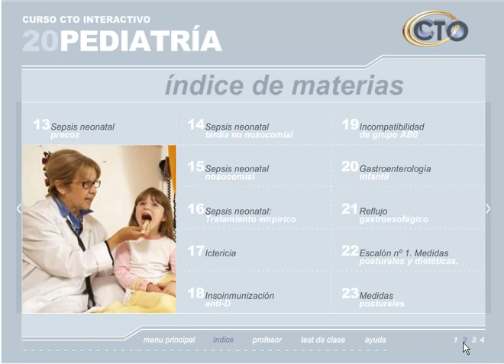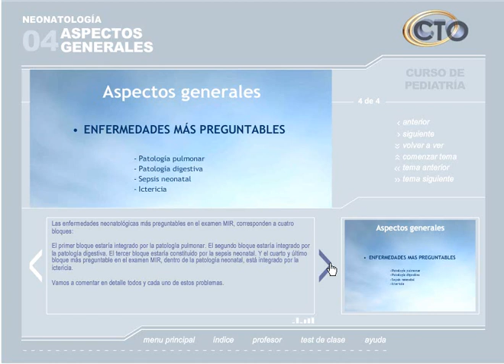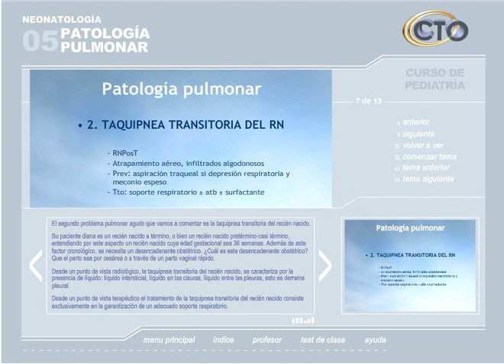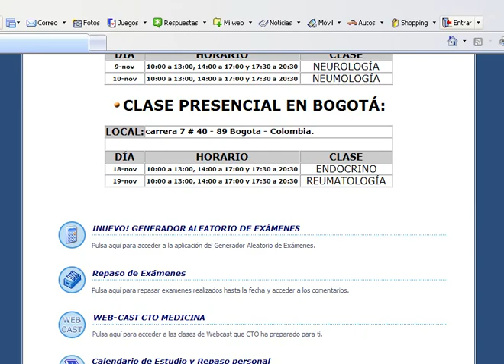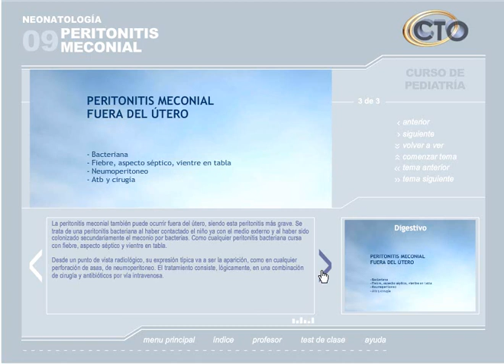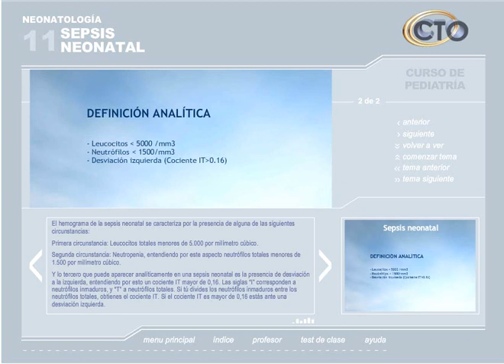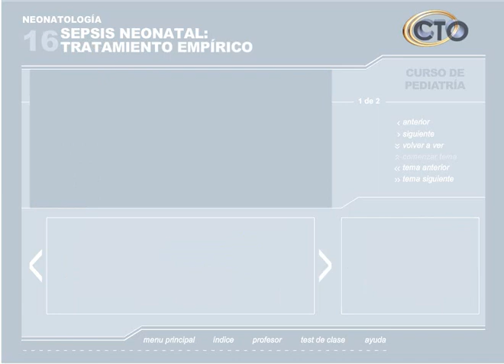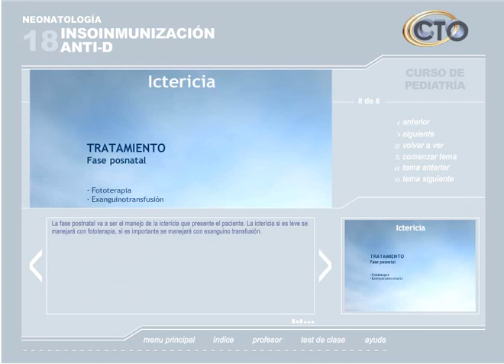CT pediatria - 1 18